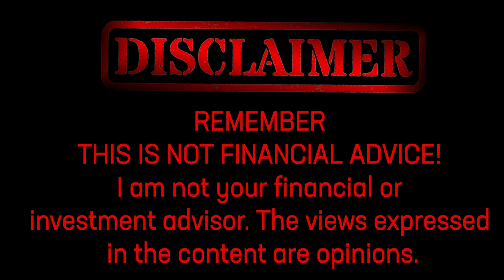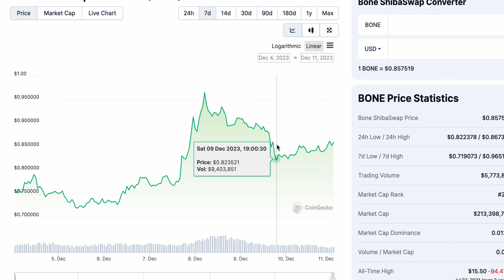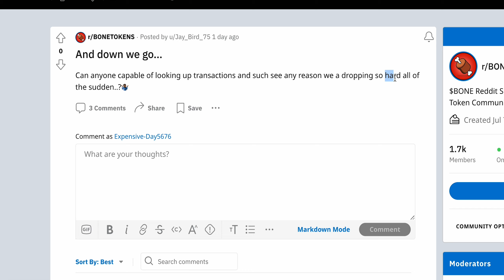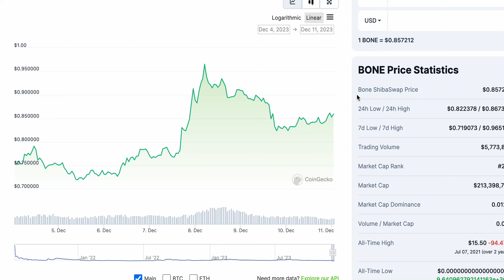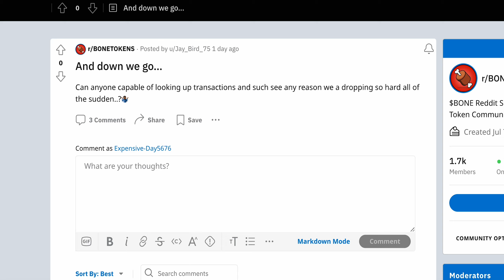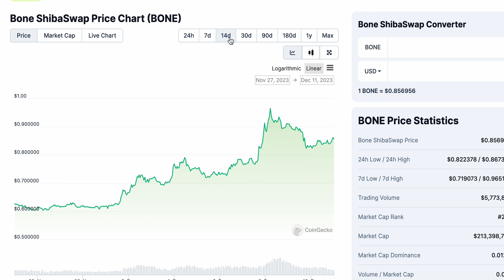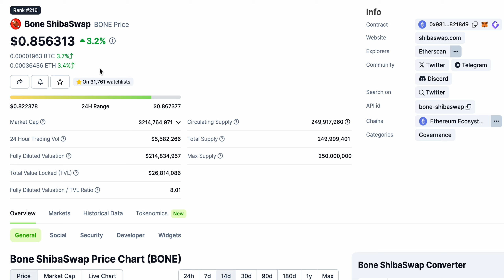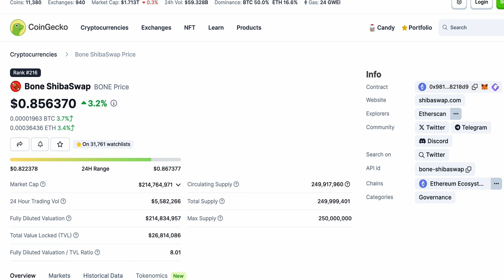BE MORE RELAXED ABOUT BONE SHIBASWAP TOKEN FOR THIS REASON....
Wondering why the sudden drop in crypto prices? 📉 Dive into our latest video as we unravel the mysteries behind the recent market fluctuations. Gain insights from experts and understand the reasons for the decline. Stay informed and make strategic moves in the volatile crypto space! 💼📊

00:00 - Intro
00:40 - Discussion
07:50 - Credits